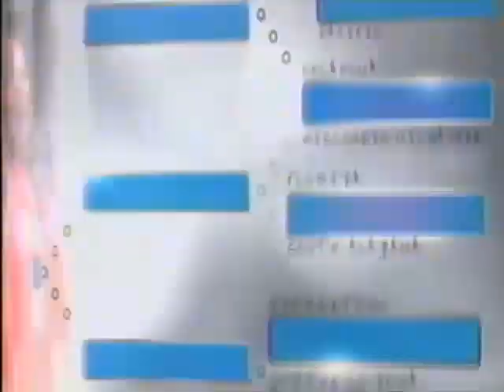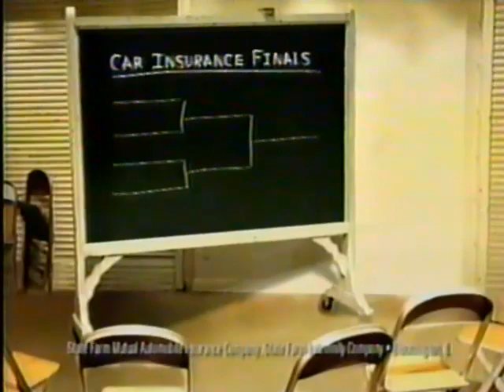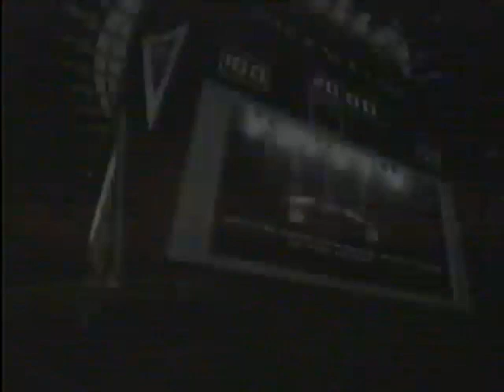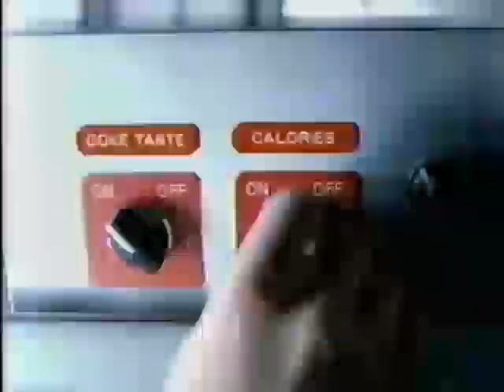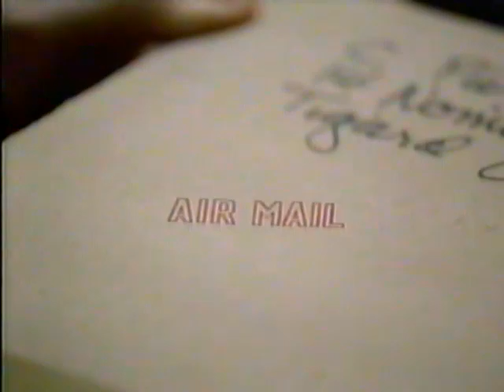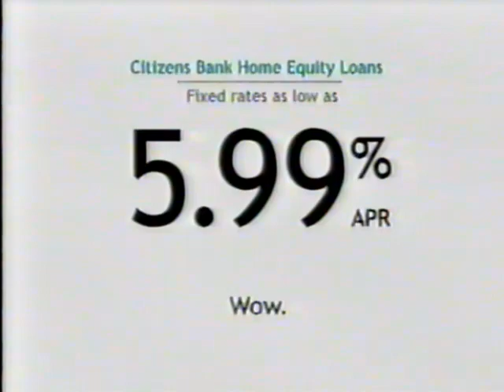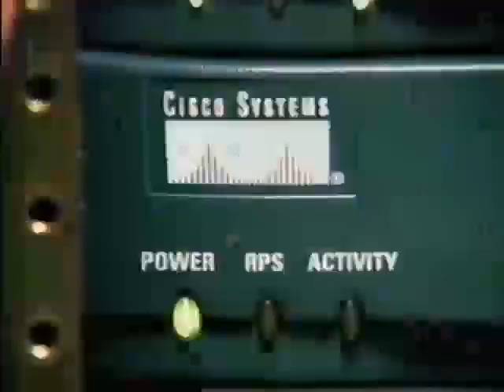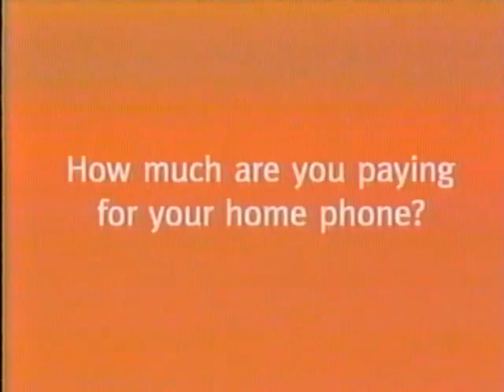Boston College vs Montana - March 18, 2006 (NCAA tournament)